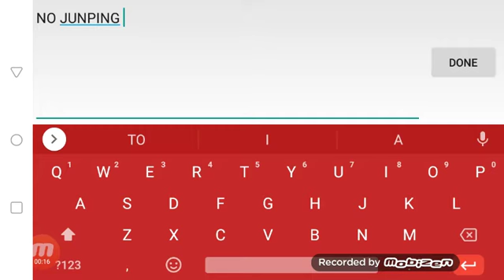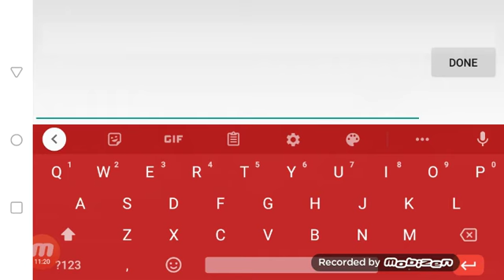No JUMP challenge in Bed Wars